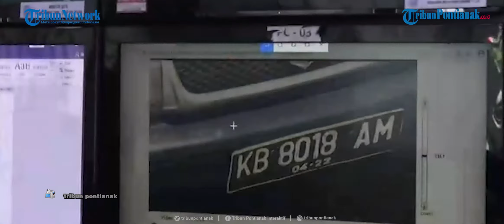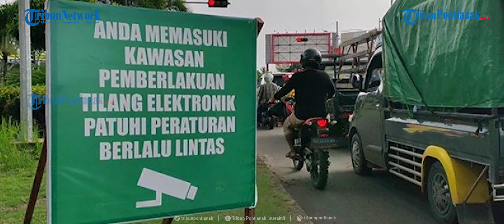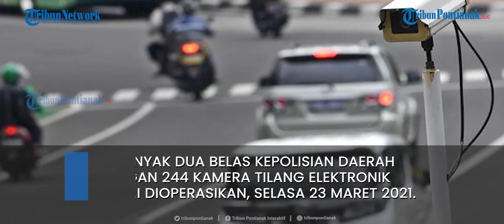Apa Itu Tilang Elektronik?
TRIBUNNEWS.COM - Berikut ini penjelasan mengenai apa itu tilang elektronik.

Dalam artikel ini juga terdapat mekanisme tilang menggunakan metode ETLE.